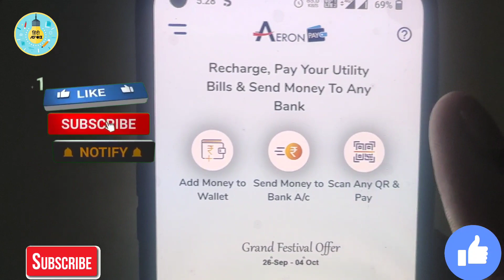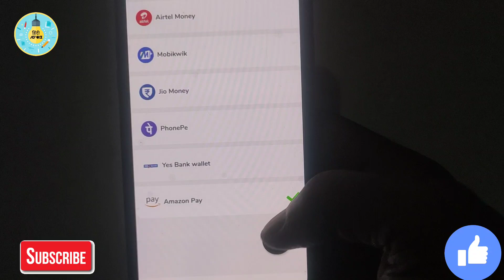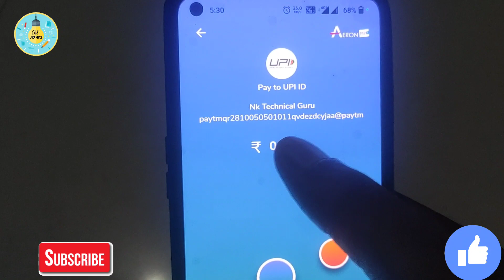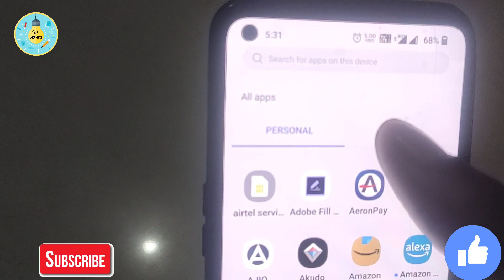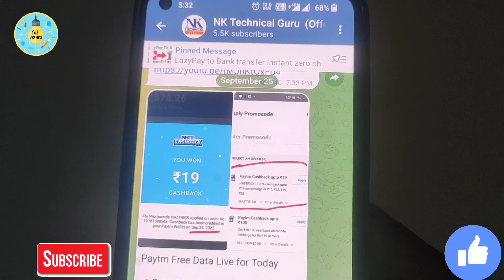Amazon pay wallet to bank transfer - Kaise Amazon pay ka paisa bank me bheje 2024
Topics Related
Amazon to bank transfer free
How to transfer Amazon to bank account
Kaise Amazon pay ka balance bank main bheje
How to send Amazon pay money in bank account
Amazon to bank transfer free trick
Amazon to bank transfer 2023

Axis My Zone Credit Card :
 Lifetime Free🤑👇

Apply for the FIRST Classic Credit Card